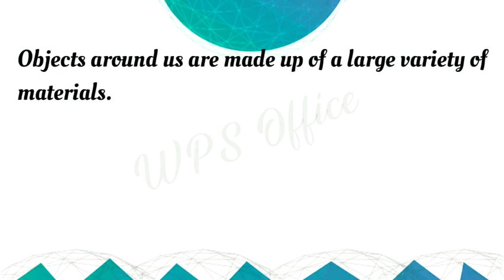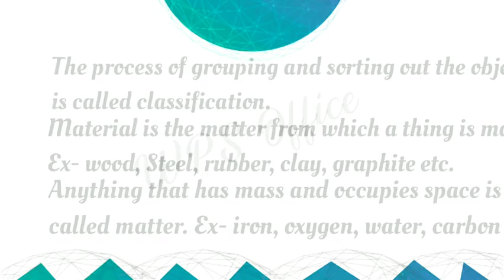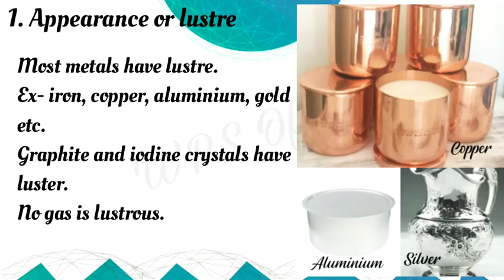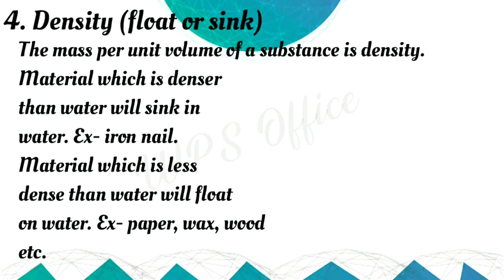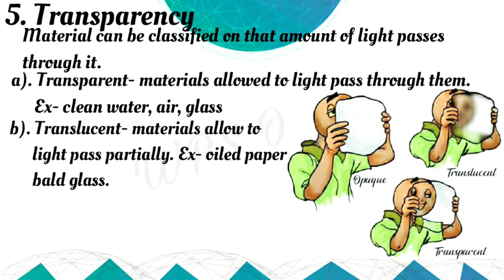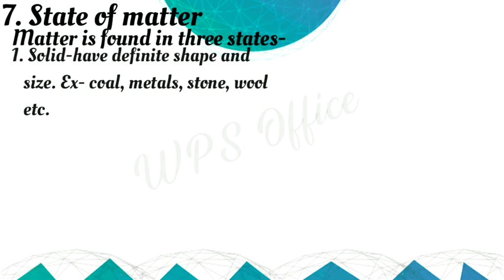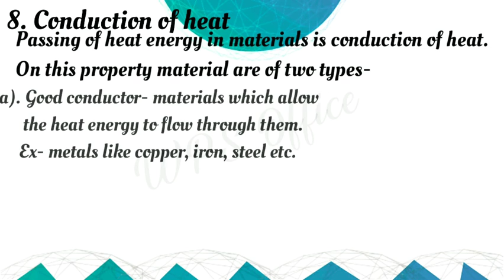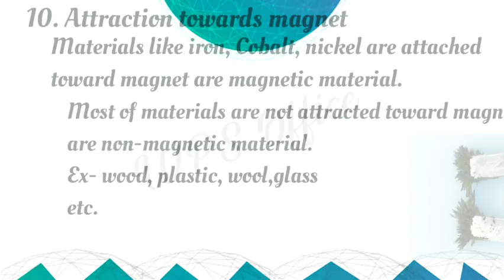Class 6 Chapter 4 Science